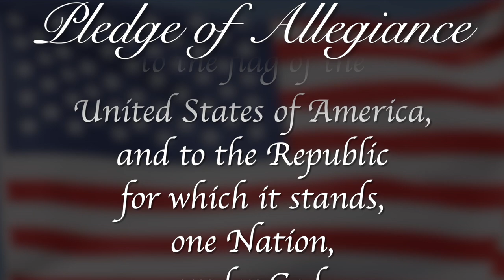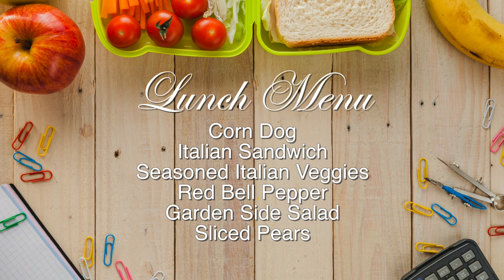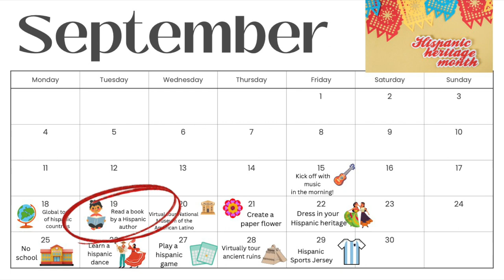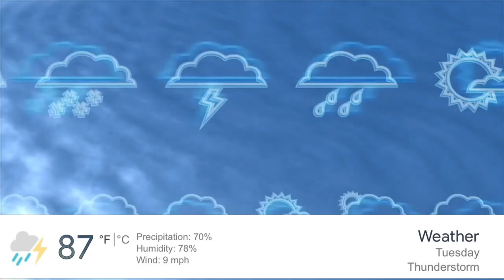Morning Announcements September 19th, 2023